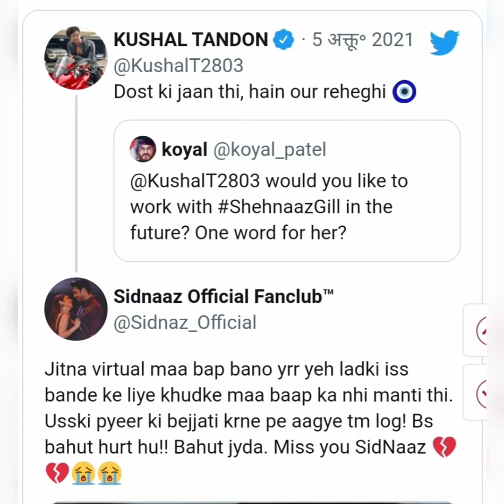siddharth shukla : वो मेरे दोस्त की जान थी सिडनाज के रिश्ते कुशाल का पोस्ट